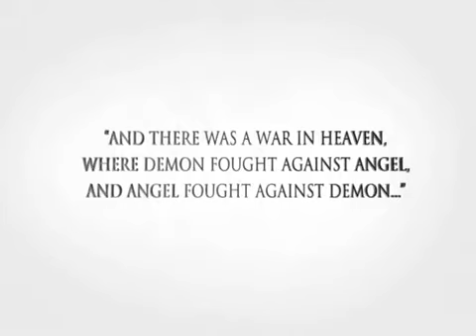Darksiders II Death Strikes Full Part 1 2 Official CGI Trailer YouTube